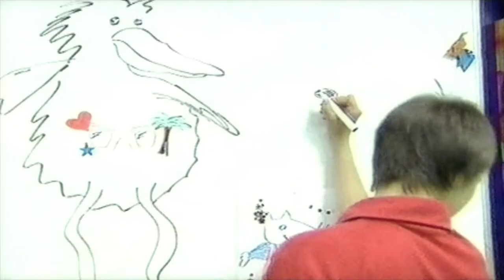Redcoats Documentary Episode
An episode of Redcoats originally shown on ITV and Sky - unsure which series!